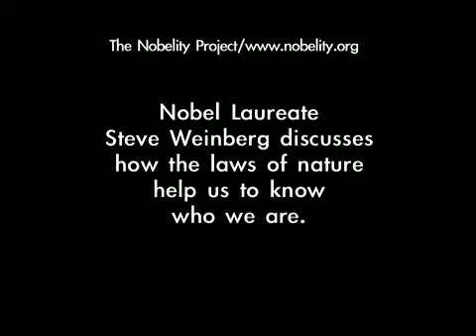Science & Our Place in the Universe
Nobel Physicist Steve Weinberg discusses how science helps us to understand our place in the universe.